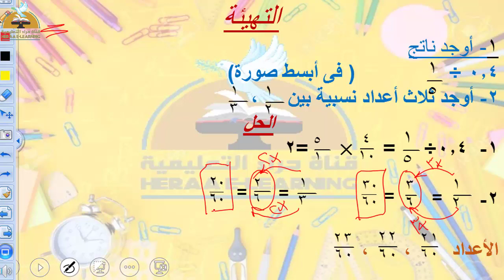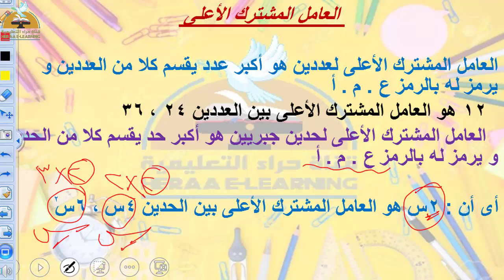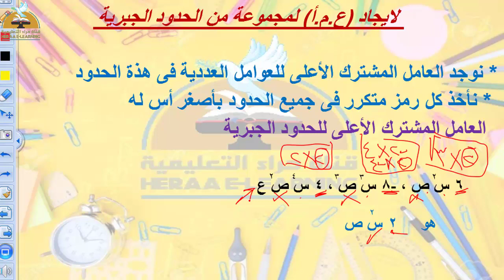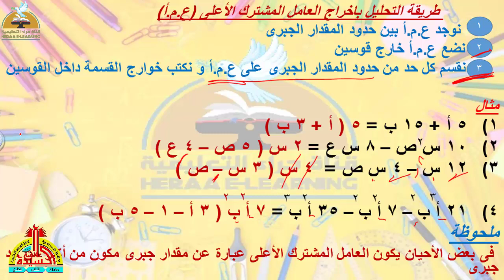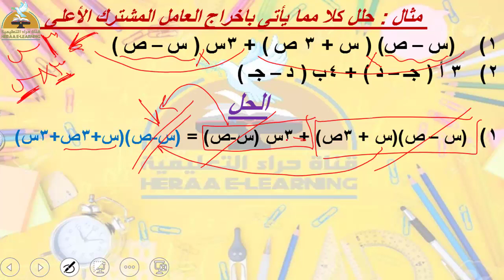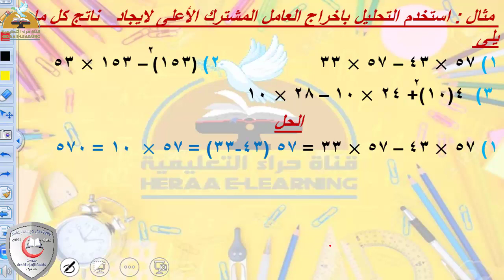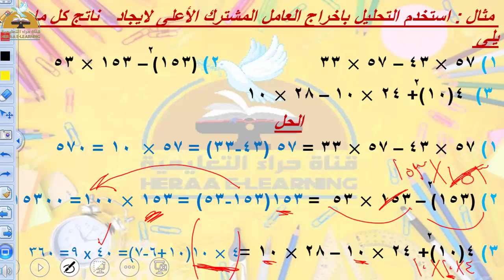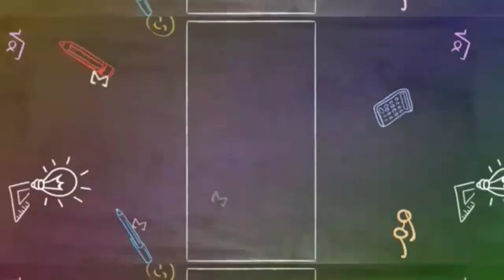التحليل بإخراج العامل المشترك الأعلى-الجبر-أولى إعدادي#قناة_حراء_التعليمية